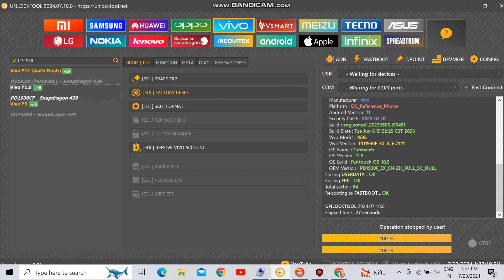VIVO Y12I PD1930CF PIN FRP BY UNLOCK TOOL